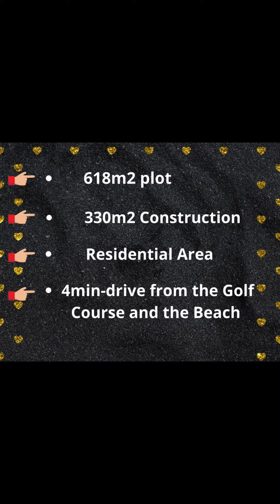618m2 Plot For Sale in Los Alcázares. Murcia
Plot for residential use for sale. 618m2, maximum 330m2 of buildable housing. The maximum height of Construction must be 10 meters, which is equivalent to 3 floors.

This plot is located within the Torre del Rame Urbanization and is very close to all services, such as schools, supermarkets, health centers, pharmacies, bars, and restaurants.

In addition, just a 4-minute drive, you have La Concha Beach in Los Alcázares and the Hotel Senator Mar Menor Golf & Spa Resort next to the Golf Course.

This plot is an ideal opportunity for those people who want to design their own home within the urban center of Los Alcázares.